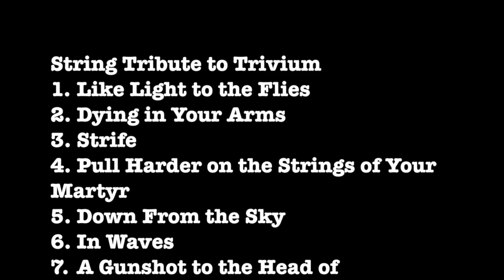In Waves MSQ Performs Trivium by Midnite String Quartet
MSQ Performs Trivium
1. Like Light to the Flies
2. Dying in Your Arms
3. Strife
4. Pull Harder on the Strings of Your Martyr
5. Down From the Sky
6. In Waves
7. A Gunshot to the Head of Trepidation
8. Black
9. Anthem (We Are the Fire)
10. Into the Mouth of Hell We March